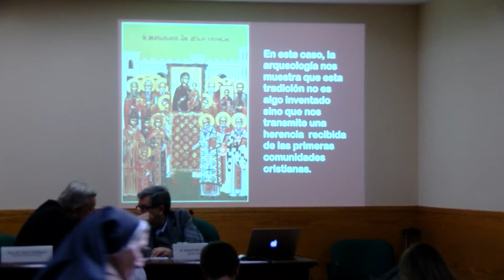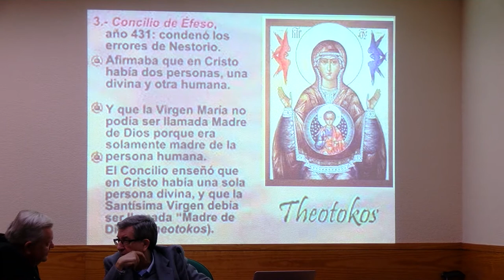Espiritualidad en la niñez. La misericordia de Dios con los niños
Impartida por la religiosa MªJesús Cid Blanco, de la congregación de las Hermanas de la Doctrina Cristiana
Comisión Diocesana de Espiritualidad